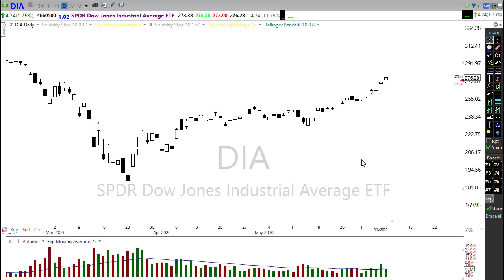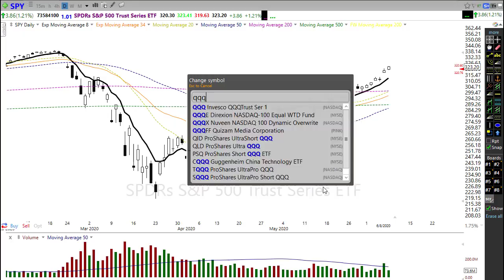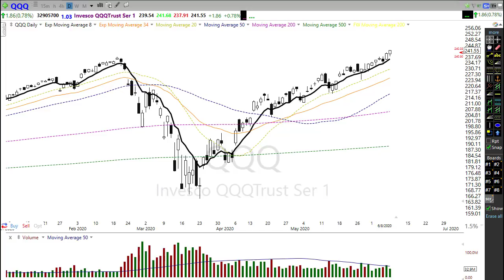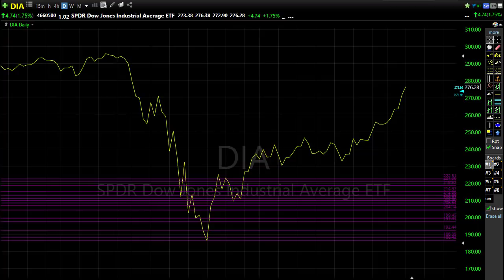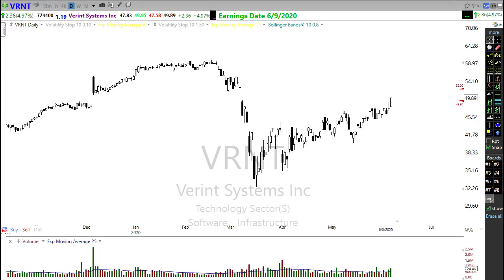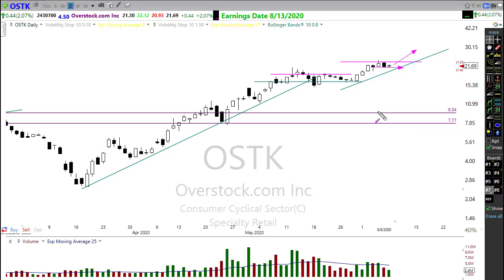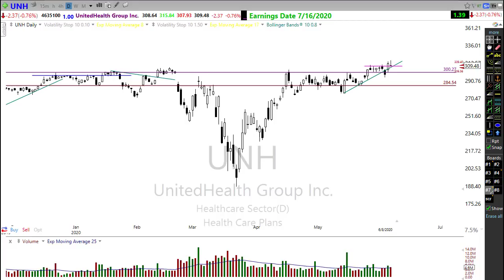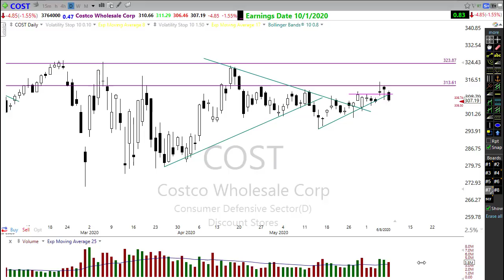Morning Market Prep | Stock & Options Trading | 6-9-20